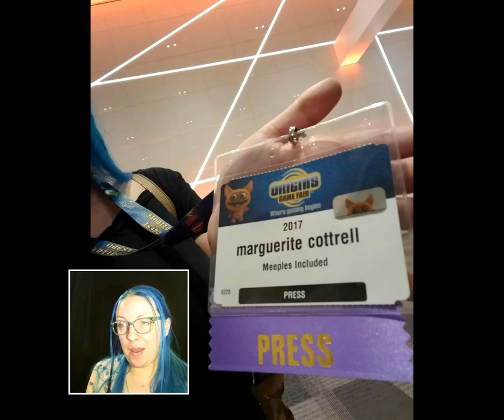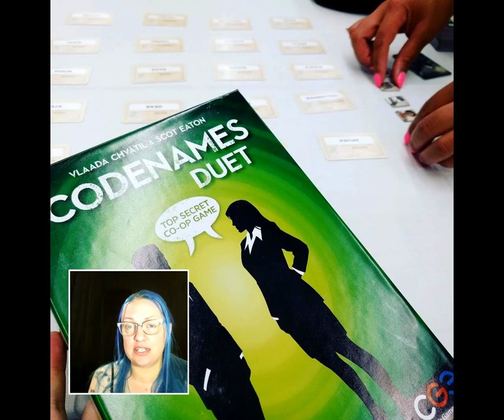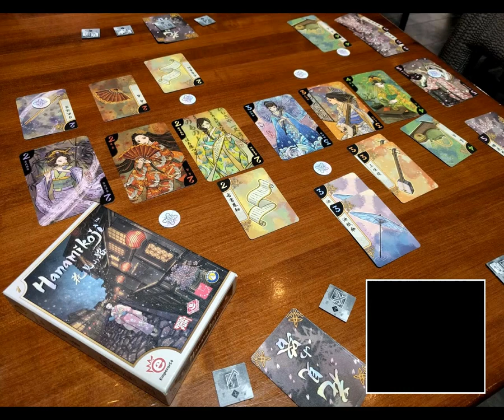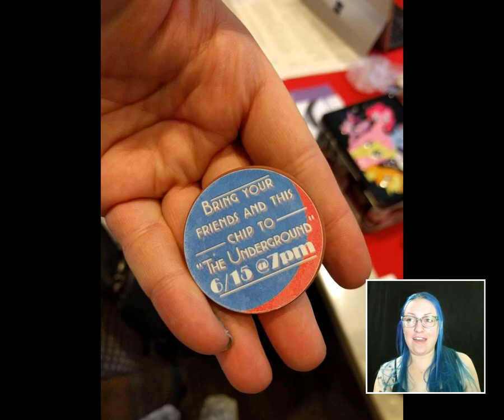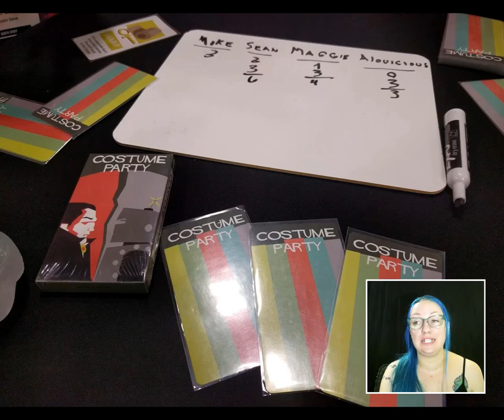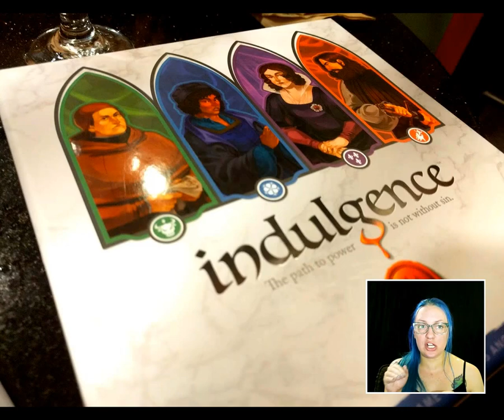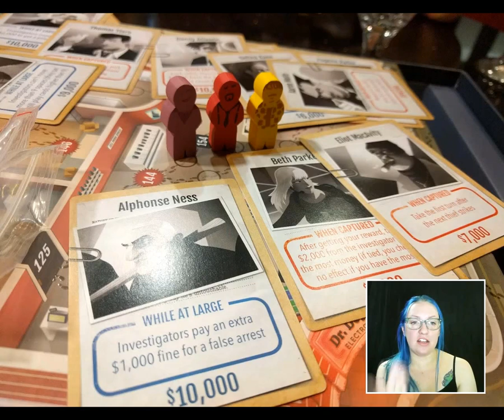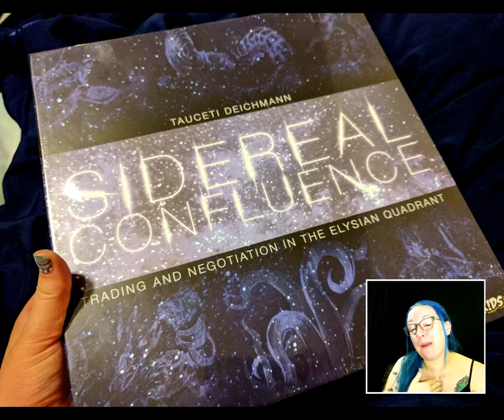Origins 2017 Wrap Up Slideshow :D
this was my first adventure attending Origins! There were tons of friends, a few games, $800 to benefit extra life united... and some tasty tasty food :D